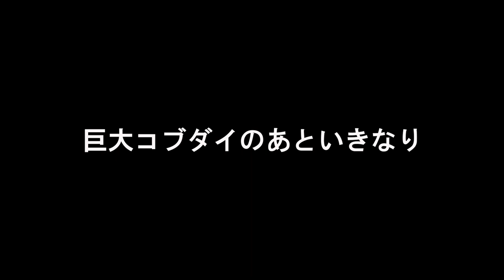バケモノの巣窟で本気のロクマル狙い＃2 ついに出るか大チヌ【ISSEN by NSR】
前回の超巨大コブダイに続いて次々にヒットする魚たち。大チヌへの期待が高まるなか釣れてくる外道たちもまた大きい。いよいよ大チヌへの道が見えてきた！
もちろんロッドのポテンシャルにも注目してほしいが、釣技も見逃せない。誘いやロッドワーク、エサのローテーションにも注目してほしい実践的な内容になっている。

次回はいよいよ来るか…？

動画で使っているASRA MAX シリーズについて